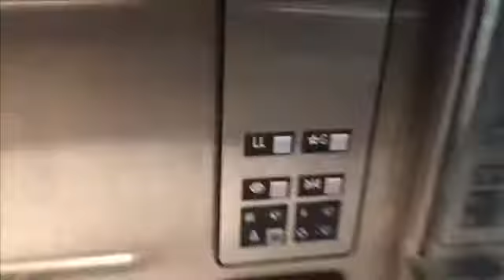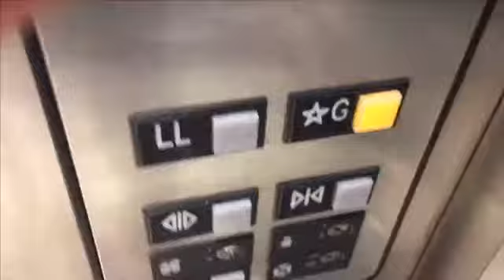Otis Hydraulic Elevator at Shoppers Drug Mart (Bayview Village SC), North York ON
This is the elevator at Shoppers Drug Mart at Bayview Village Shopping Centre in North York ON. This is an interesting Otis elevator with Series 1 and it’s a glass elevator. The COP is on the side which is uncommon to see on any elevator.

Elevator facts:

Brand: Otis
Type: Hydraulic
Capacity: 3000 LBS
Fixtures: Series 1
Indicator: Segmented
Floors: 2
Door Type: Single Slide
Motor Pitch: B flat